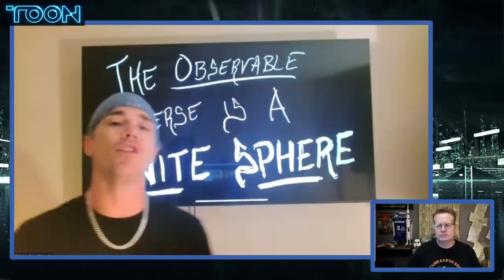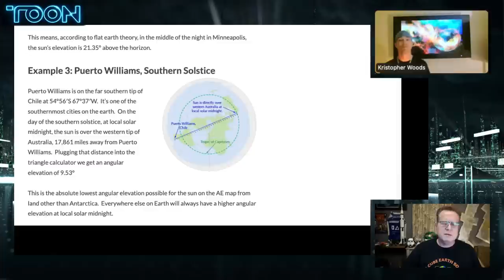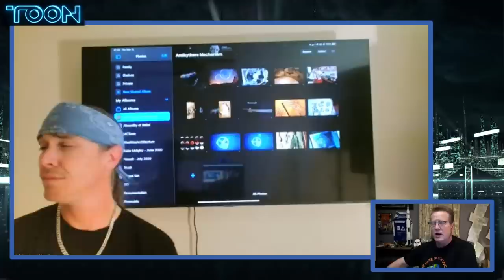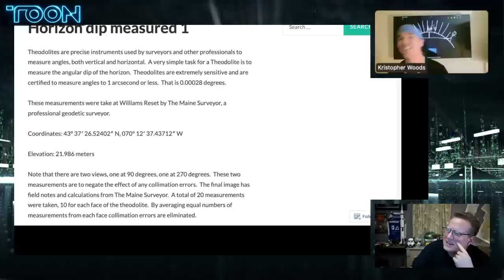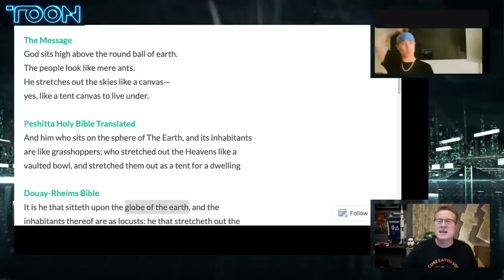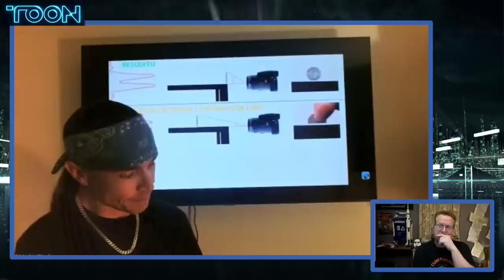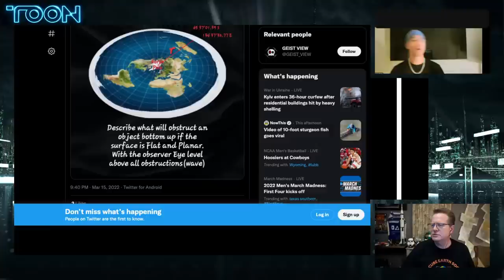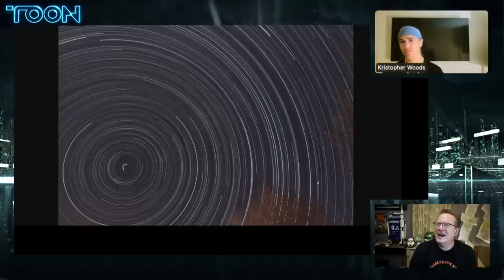FE Debate: Toon vs Kris Woods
Bitcoin: 18P3qU7q2vb1SPcgGTzxMHQrCQJE93Gsid